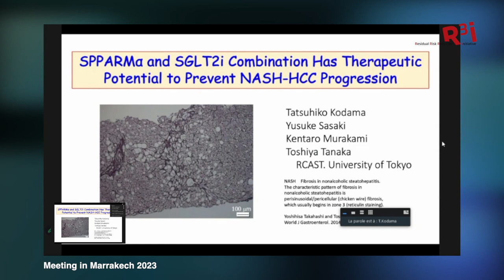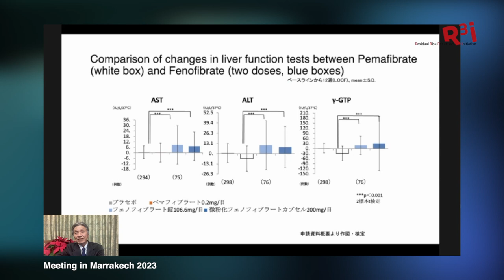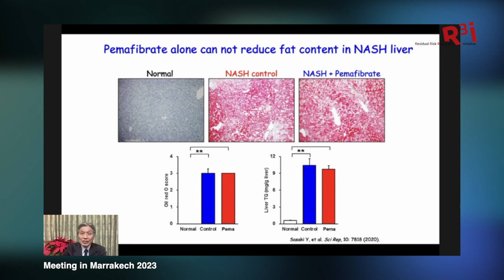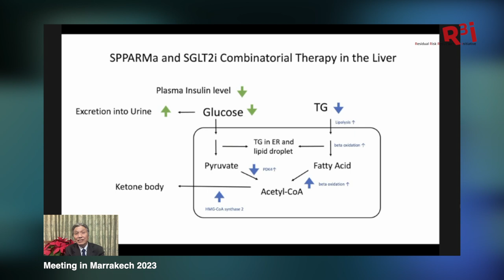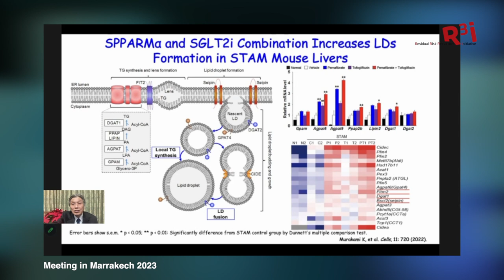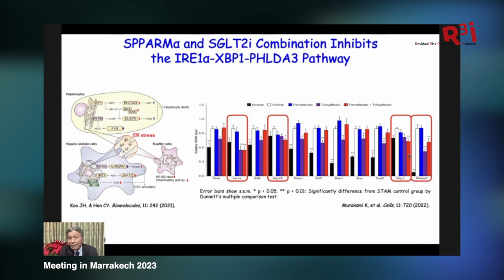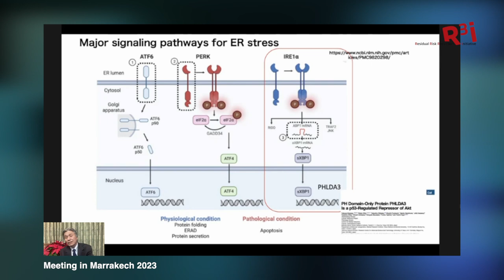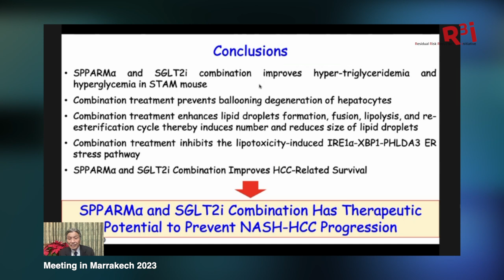Understanding NAFLD: novel molecular insights.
Prof. Tatsuhiko Kodama discusses about NAFLD/NASH in diabesity. for more information.